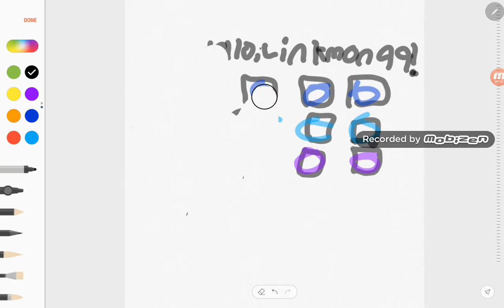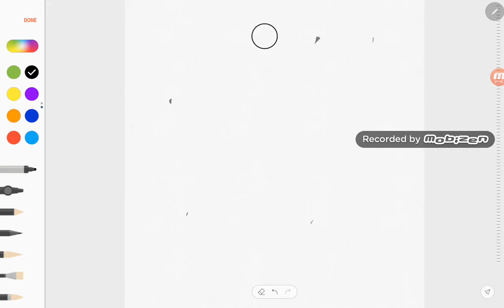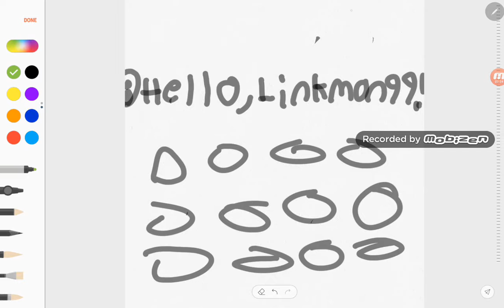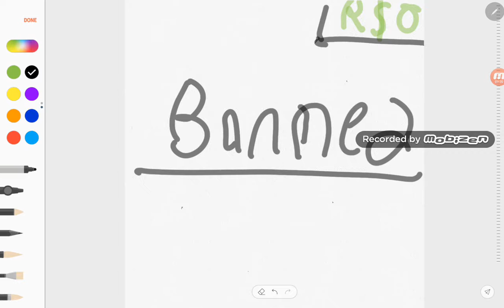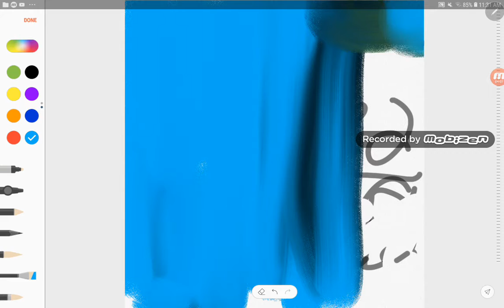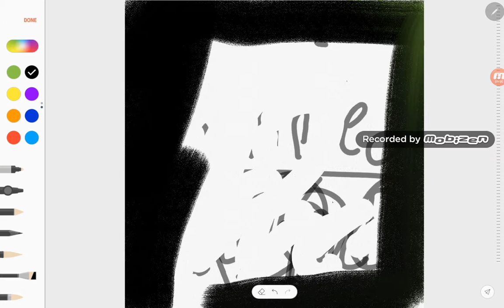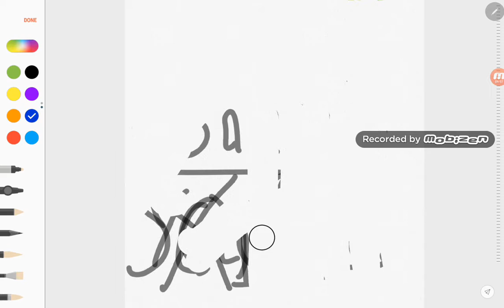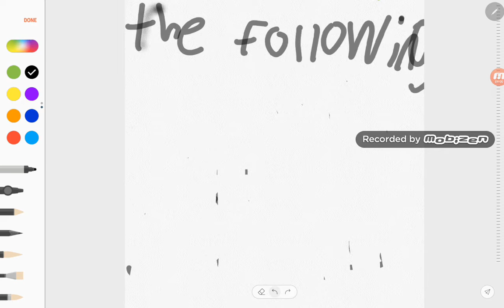If linkmon99 got hacked for a Robux scam on ad [REMAKE]